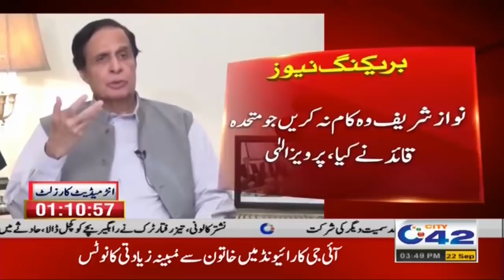3pm News Bulletin | 22 Sep 2020 | City42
3pm News Bulletin | 22 Sep 2020 | City42